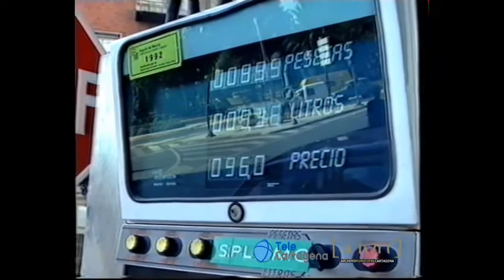Subida del precio de la gasolina (30/09/1992)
La economía es cíclica. En 1992 también subió el precio de los combustibles. El litro de gasolina súper se pagaba a 98 pesetas, el de la normal a 94 pesetas y el de la sin plomo a 96 pesetas.